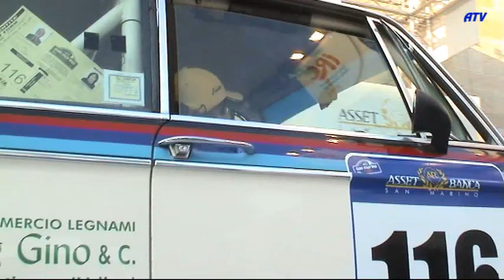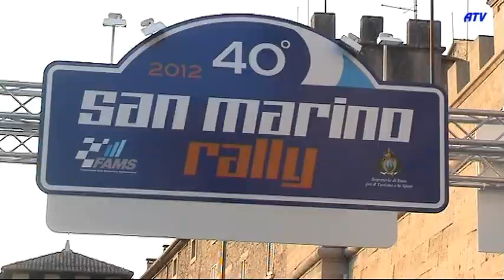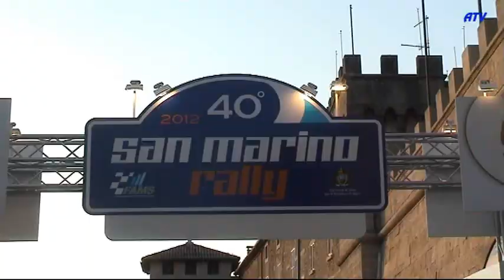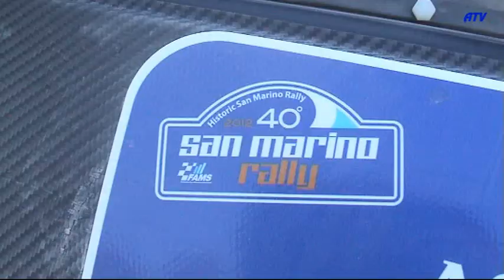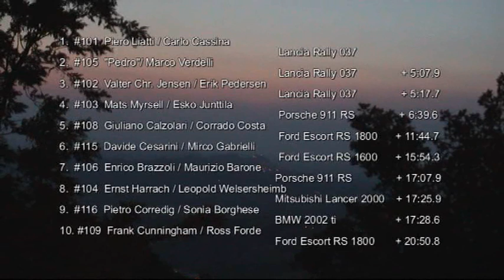SanMarino Rally Historic 2012 ewrc atv